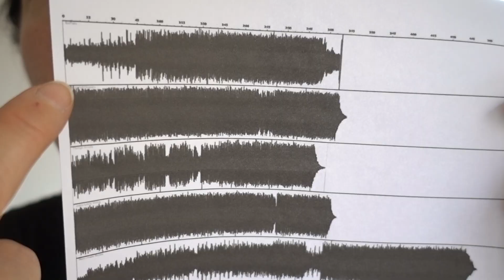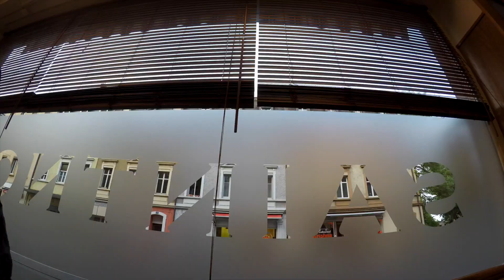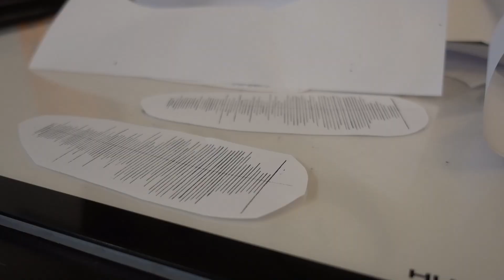NEEDLES TO SAY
PS: Not endorsed, just a regular paying customer.